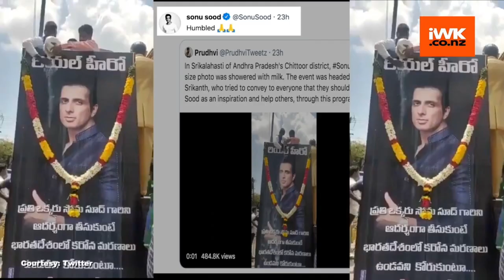India News 25th May 21- Save milk for needy: Sonu on fans pouring milk on his photo